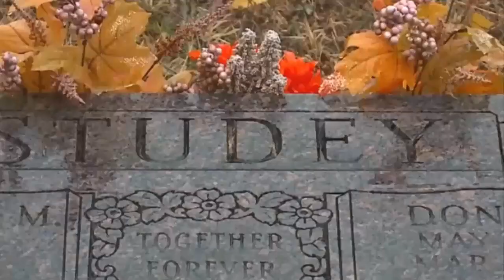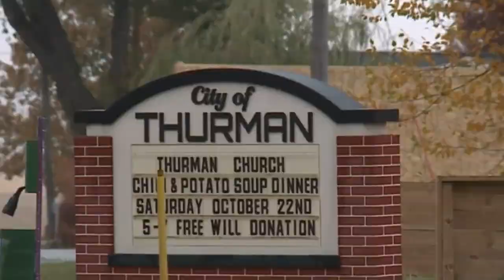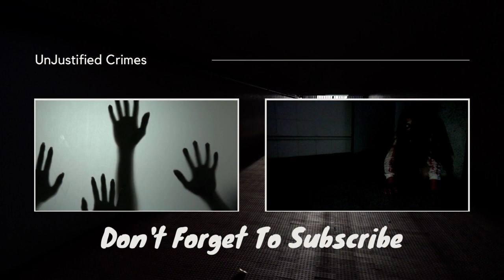Daughter Leads Officials To Her Dads "Farm Of Nightmares" Americas Most Prolific Serial Ki//er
💥 Lucy Studey says she spent 45 years trying to convince anyone who would listen that her father Donald Dean Studey had murdered scores of young women and buried them with the help of his children, but no one would believe her...

I am not an attorney. My videos should not be construed as legal advice. You should seek legal counsel if you believe that you are a victim of police misconduct. The facts presented in my videos are not indicative of my personal opinion. Laws, case law, ordinances, policies, legal doctrine, and all other jurisprudence is subject to the interpretation of the court. The videos shown are designed to be educational, and informative. They should never serve as legal advice under any circumstances. The content provided is in no way intended to provoke, incite or shock the viewer. My content was created to educate citizens about constitutionally protected activities, law, and civilian rights, and to emphasize the importance of constitutional awareness.